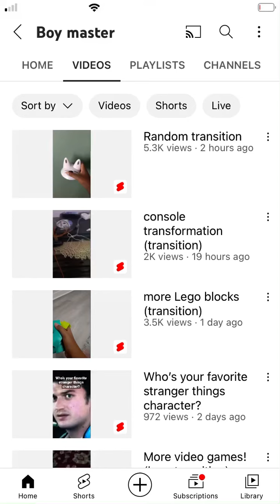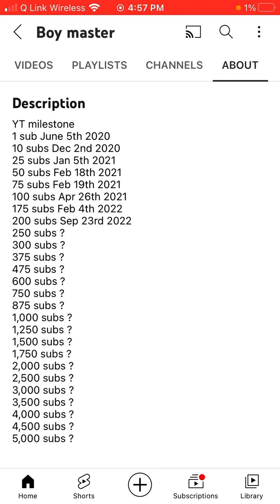Surprise video coming soon!🥳🥳🥳🥳🥳